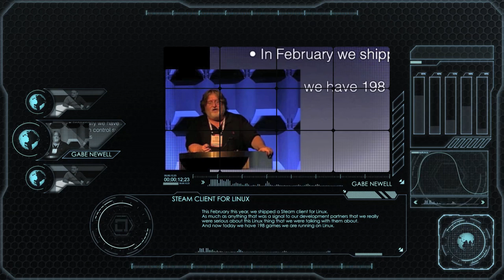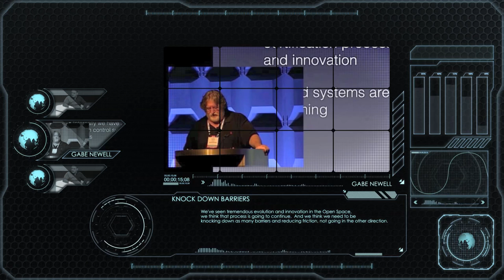Valve's Gabe Newell and Linus Torvalds on Linux and Gaming (2013)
From the Linux Foundation back in 2013.

"In this short video, we capture Valve's Gabe Newell talking about the role Linux is playing in the company's development strategy, and Linus Torvalds talks about the significance of this for Linux and the Linux desktop. For more information about The Linux Foundation, please